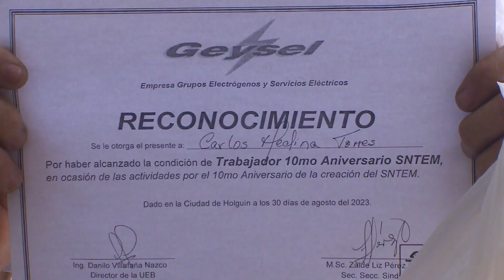En Holguin, Bandera Décimo Aniversario Del Sindicato Nacional De Trabajadores de Energía y Minas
Periodista: Mariannis Alba